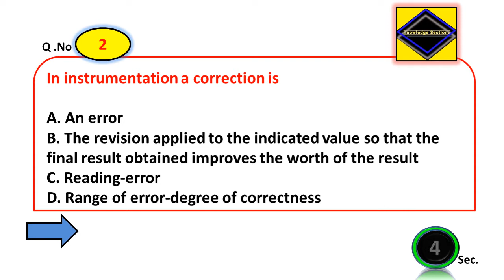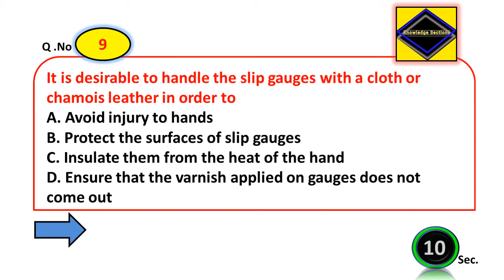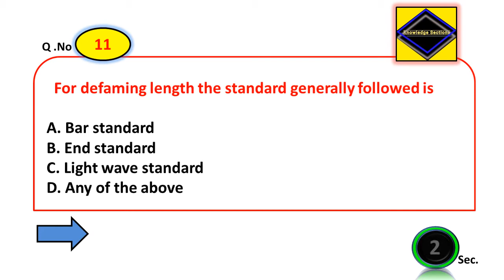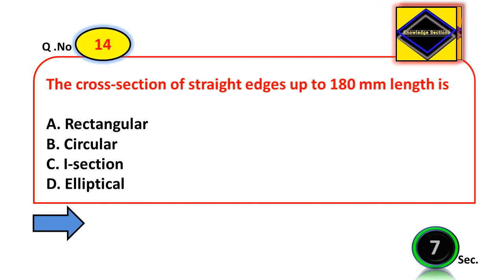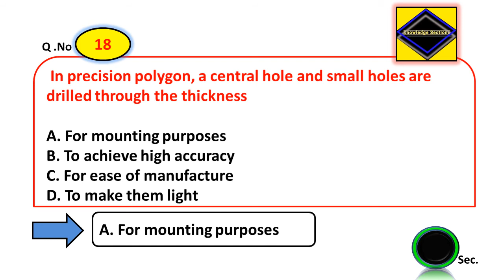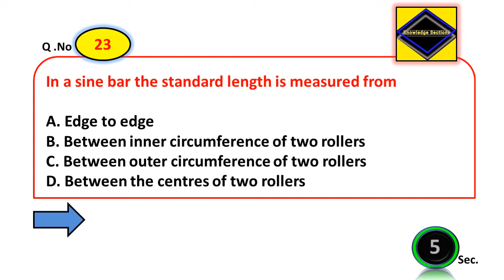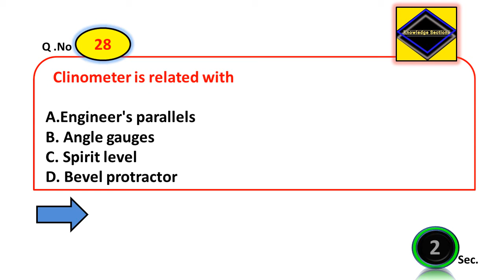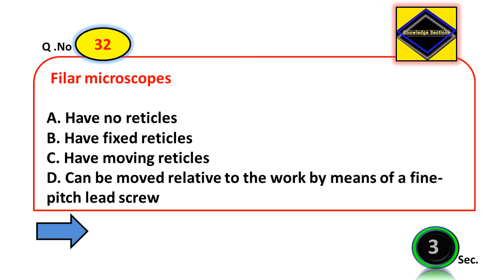Metrology Mechanical Engineering MCQ | Engineering Metrology Important Questions | Part-4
Important MCQs on Engineering Metrology for Mechanical engineering, GATE, NLC(GET), Vizag steel(MT) exams.